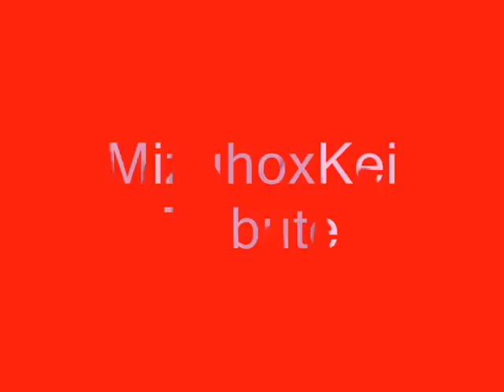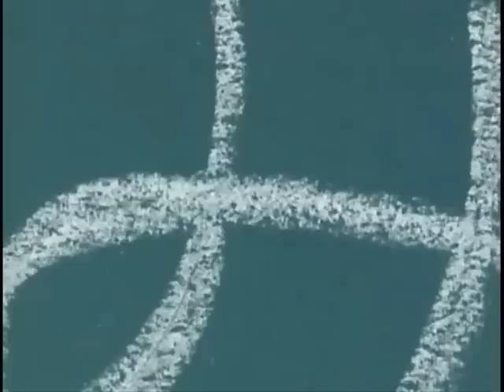MizuhoxKei Tribute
I Had To Make A Tribute there sooo Cute together xD

Well Enjoy!!!